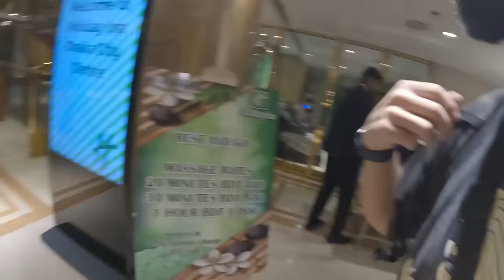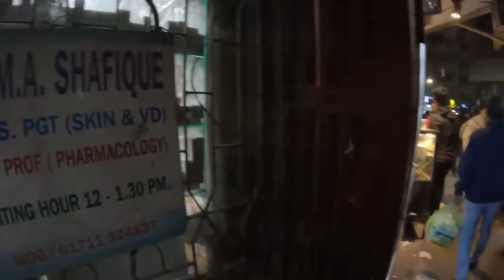The most CHAOTIC city in the world | Dhaka, BANGLADESH 🇧🇩 (first Impressions)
After some longer travels through Vietnam and Thailand, I was ready to explore something a bit more extreme. I've always heard that Bangladesh was not a typical tourist destination and was extremely challenging to travel.

So I booked a flight to the famously busy city of Dhaka, Bangladesh to meet up with my good friend @Travelwithchris to go do some hardcore exploring. We met in the Dhaka airport and wow! I consider myself extremely patient and smart when it comes to travel, but Bangladesh was NEXT LEVEL! Join me as I make my first impressions traveling to the busiest and most chaotic city in the world. My plan is to talk to people, try new foods, learn the culture, see the highs and lows of the beautiful country, and ultimately get a feel for what it's like to live in this new and different country.

🎥 Camera Gear
• Sony ZV-E1
• Sony a6400
• Tamron 20mm f/2.8
• Sigma 16mm f/1.4
• GoPro Hero 10
• GoPro Media Mod
• Rode Wireless Go II
• Ronin-S Gimbal

🎒 Travel Gear
• Tenba Camera Backpack
• Nomatic 40L Travel Bag

👨‍💻 Huge thanks to my talented video editor!
Oren Lazarus